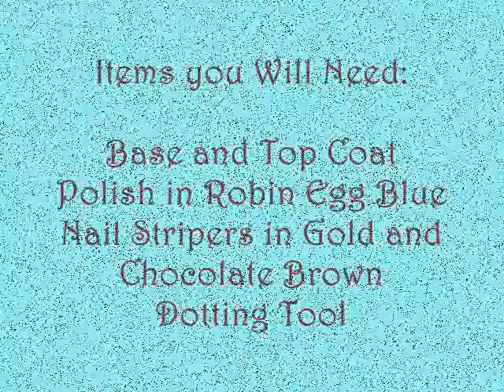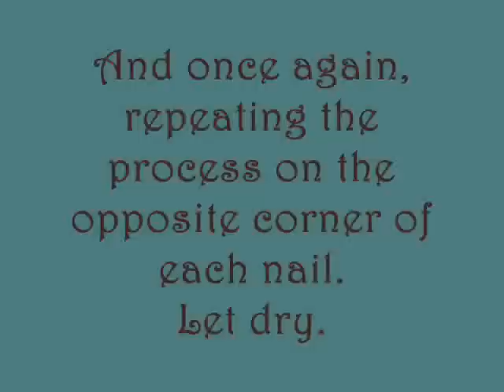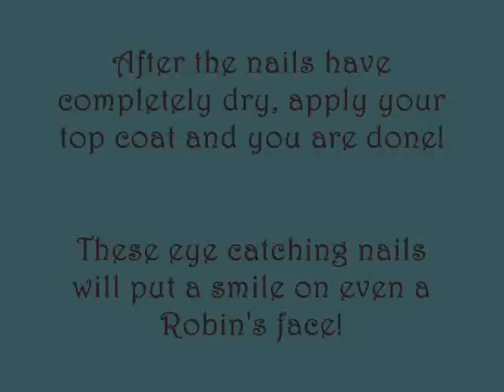Nail Tutorial - Robin's Egg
Inspired by the beautiful Robin and her pretty speckled eggs, I came up with simple, but gorgeous design, that I've gotta admit, I'm in love with!! I hope you enjoy it too!! xxx ~ Dolly

Be sure to check out my FAQ section on my channel page for commonly asked questions and answers you might have.

For a complete list of products used in this video, please check my blog.